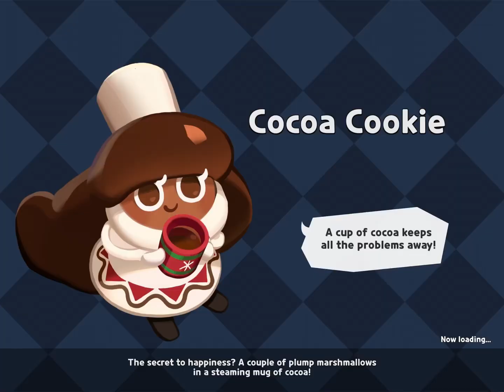POVE:Your broke but do a pinyata Dragon 🐉 solo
I put minimum efforts into that edit so pls don’t ask I made it at 2AM 😭😭☺️ Pls comments how greats my editz was 😍